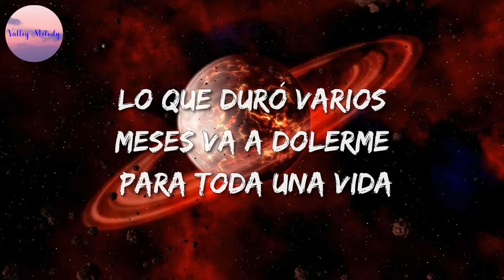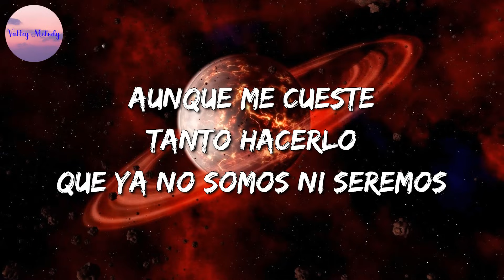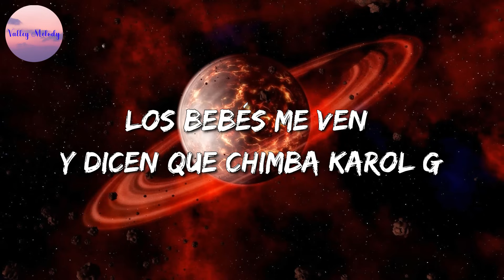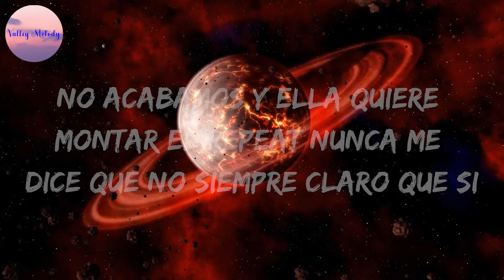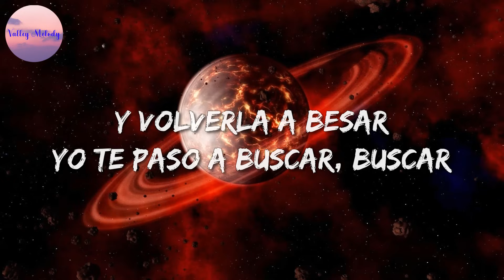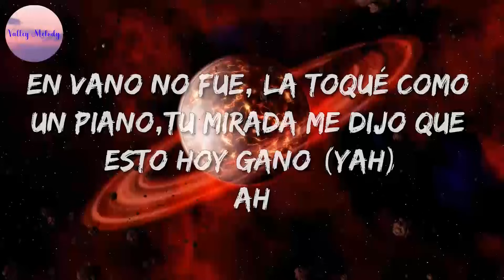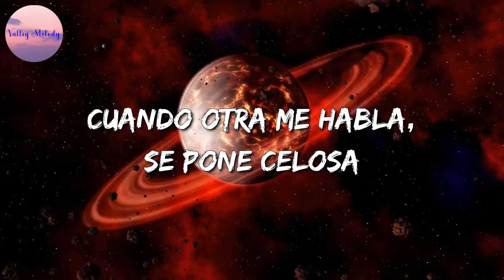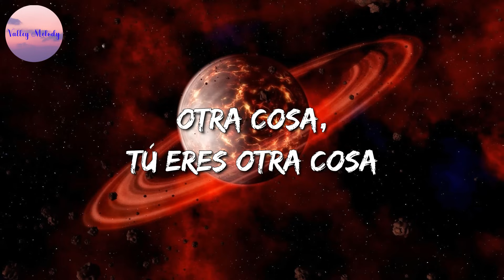🎵 Christian Nodal - Ya No Somos Ni Seremos || J. Balvin, Karol G, Rauw Alejandro, Myke Towers (Mix)